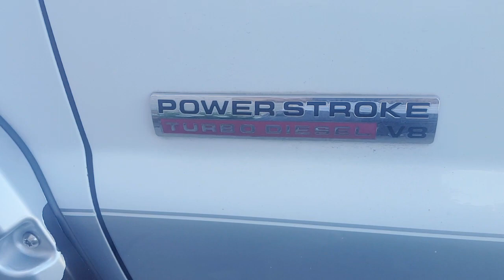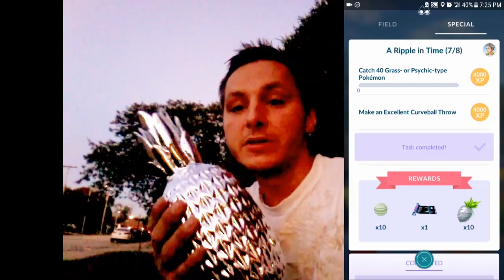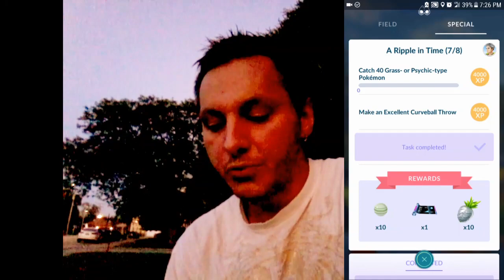Pokemon go new items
Hey guys whats up it's wdz hope you like the video camera at end sucks it was getting dark but as you guys know I got celebi at go fest just getting them candy ✌